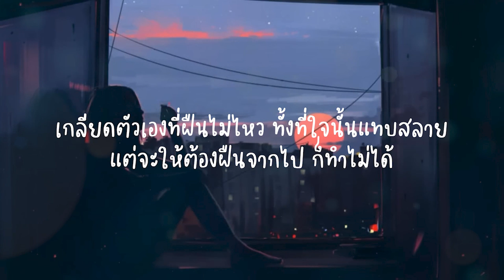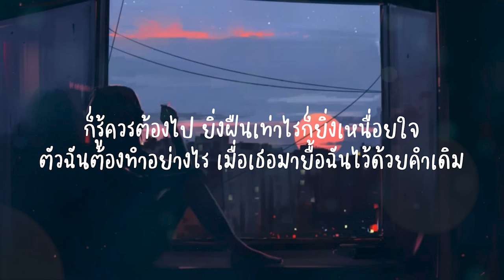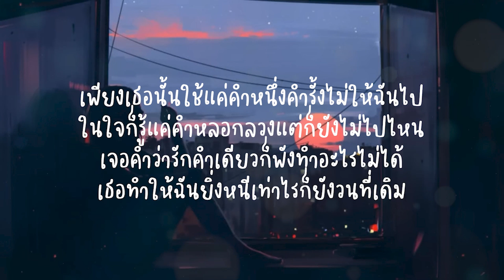พัง - INDIGO (เนื้อเพลง)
คงจะมีเป็นล้านเหตุผล ที่ทำให้ฉันควรต้องไป
บอกกับเธอว่ารักแค่ไหน เหมือนเธอไม่ได้ยิน

อยู่กันไปก็เหมือนถูกทิ้ง เหมือนกับคนไม่มีความหมาย
ในแววตาที่ว่างเปล่านั้น เก็บฉันไว้ที่ใด

*ก็รู้ควรต้องไป ยิ่งฝืนเท่าไรก็ยิ่งเหนื่อยใจ
ตัวฉันต้องทำอย่างไร เมื่อเธอมายื้อฉันไว้ด้วยคำเดิม

**เพียงเธอนั้นใช้แค่คำหนึ่งคำรั้งไม่ให้ฉันไป
ในใจก็รู้แค่คำหลอกลวงแต่ก็ยังไม่ไปไหน
เจอคำว่ารักคำเดียวก็พังทำอะไรไม่ได้
เธอทำให้ฉันยิ่งหนีเท่าไรก็ยังวนที่เดิม

เกลียดตัวเองที่ฝืนไม่ไหว ทั้งที่ใจนั้นแทบสลาย
แต่จะให้ต้องฝืนจากไป ก็ทำไม่ได้